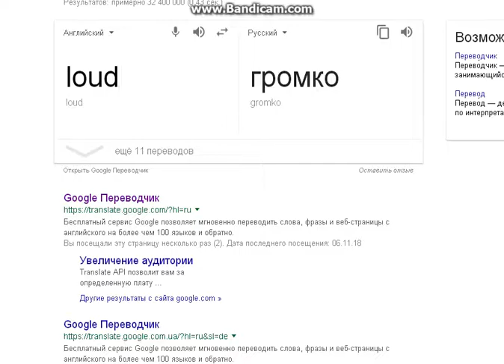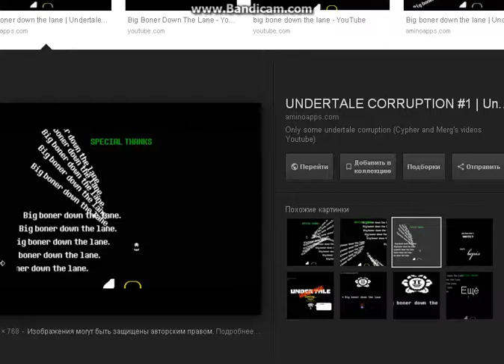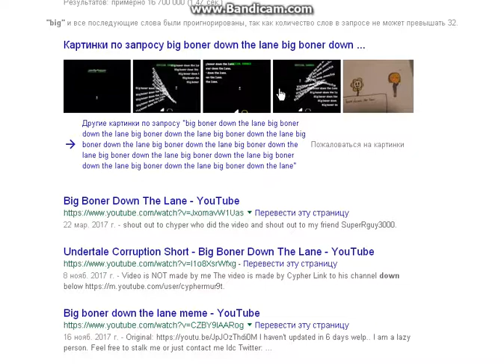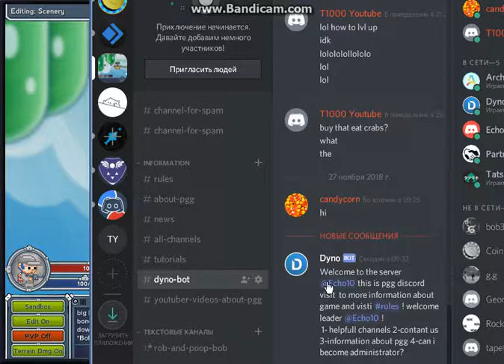chaz broke pgg (3)